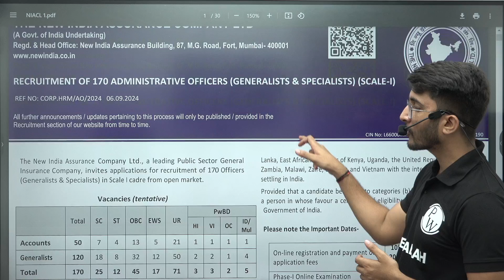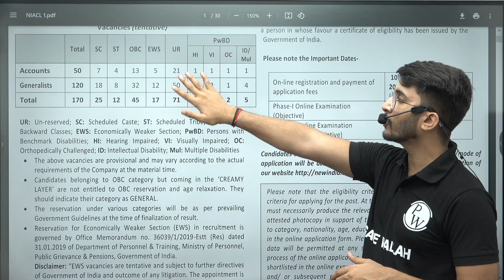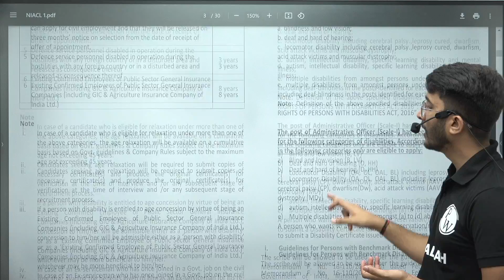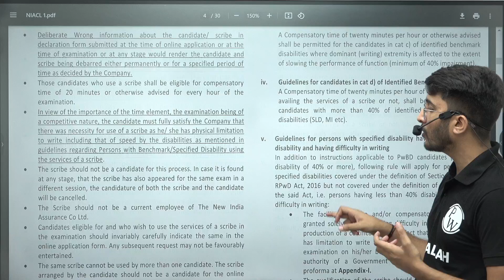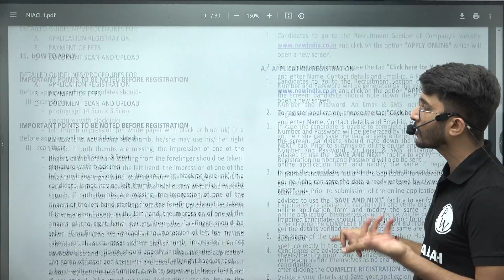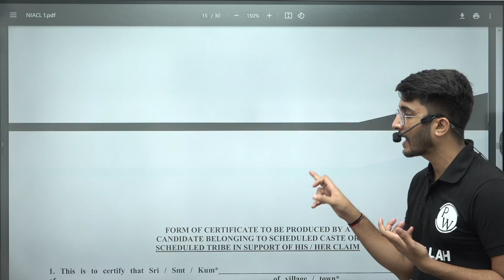NIACL Recruitment 2024 Without GATE